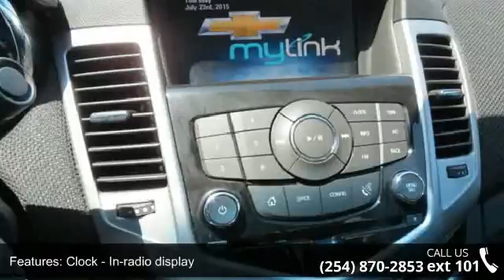2015 Chevrolet Cruze 2LT Auto - Benny Boyd Copperas Cove ...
2015 Chevrolet Cruze 2LT Auto Condition: Used Mileage: 19200 Transmission: Automatic 6-Speed Exterior Color: White Interior Color: Brownstone w/Meridian Leather-Appointed Seat Trim Stock